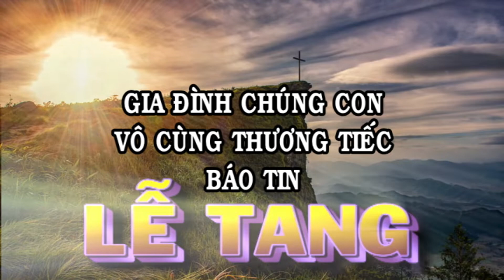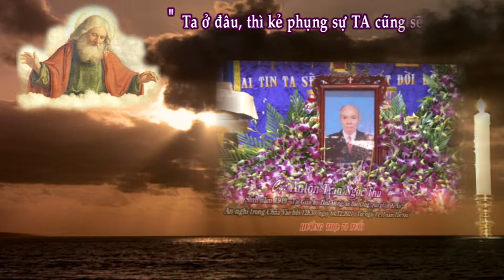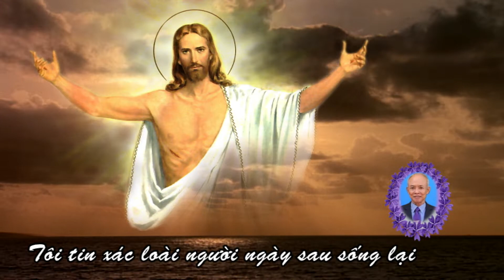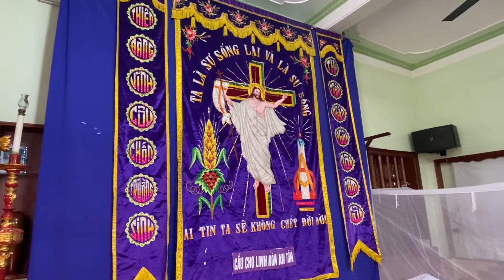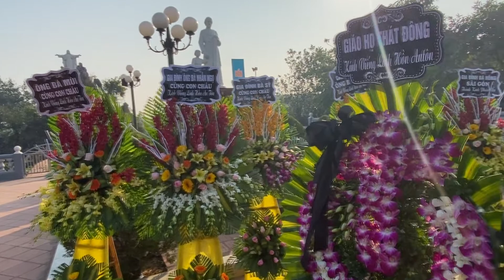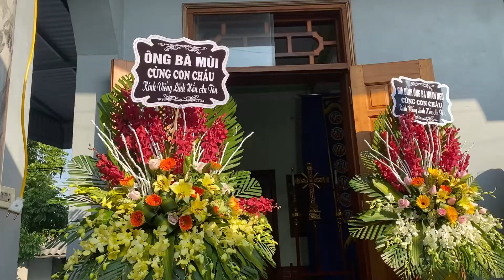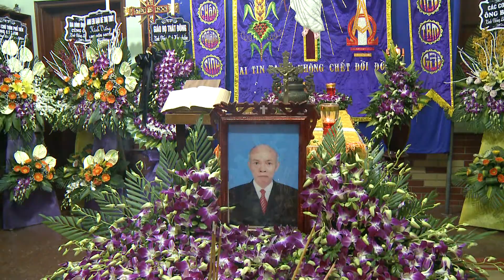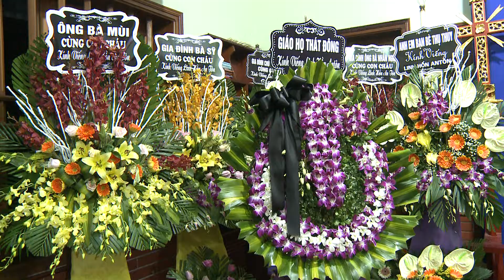Cụ: Anton Trần Ngọc Thu - phần 1